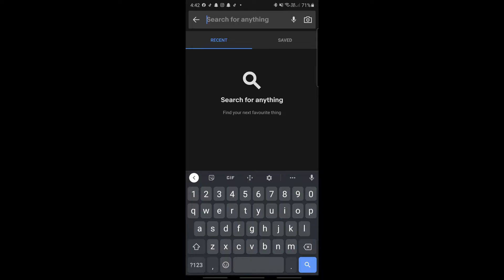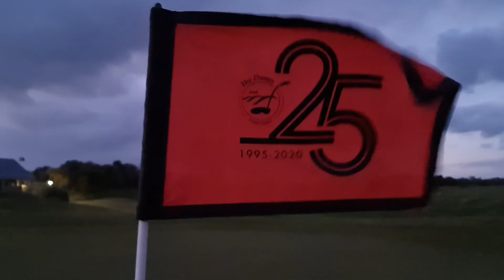1 Iron Test and Vlog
I play golf with a 1 iron blade and it wasnt easy